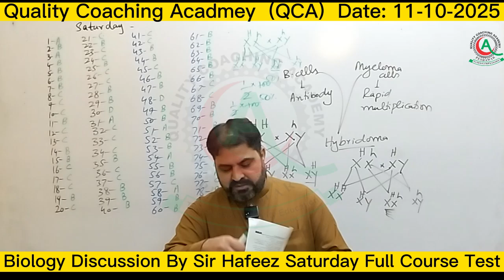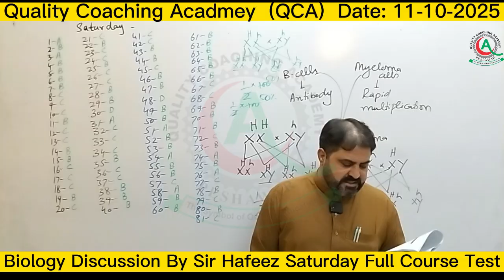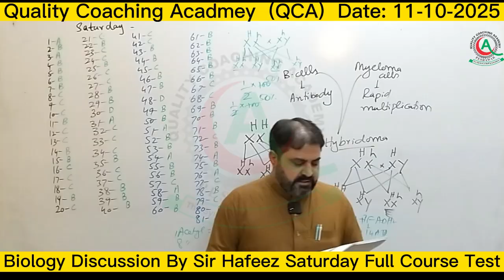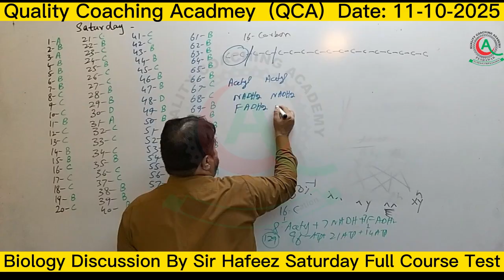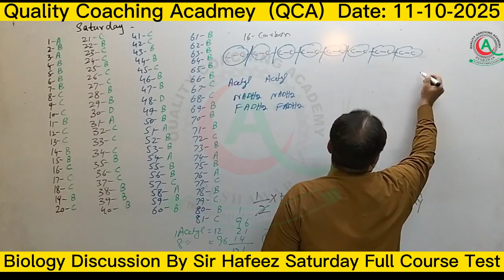Biology Discussion By Sir Hafeez Saturday Full Course Test Date:11/10/2025